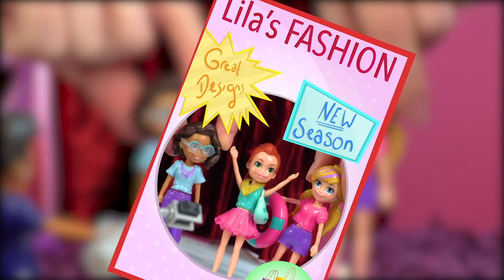Polly Pocket 💜La mode de Lila 👠Jouets pour enfants